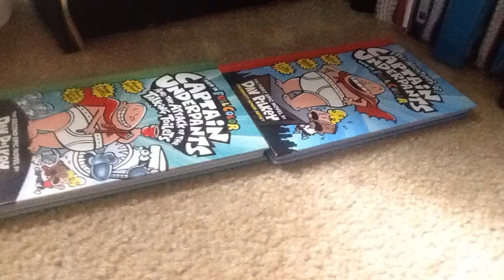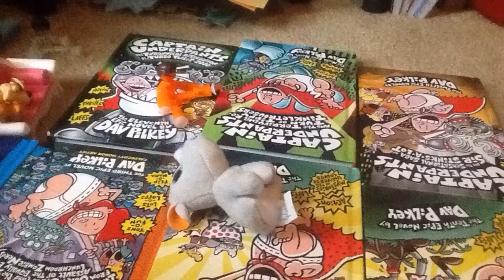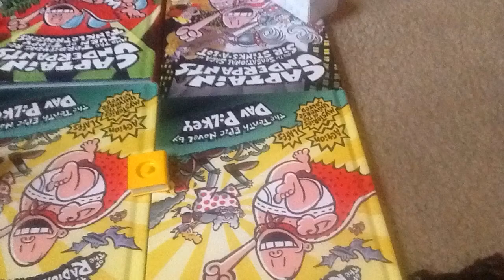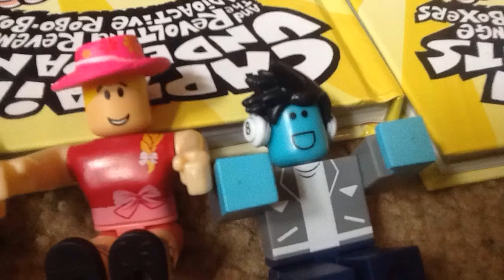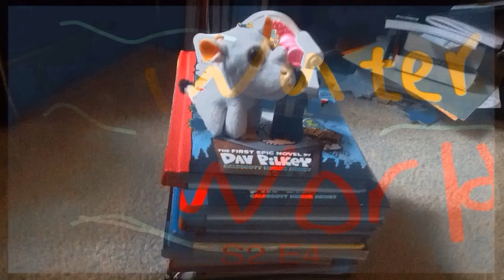Weird Things Ep.16 Water World